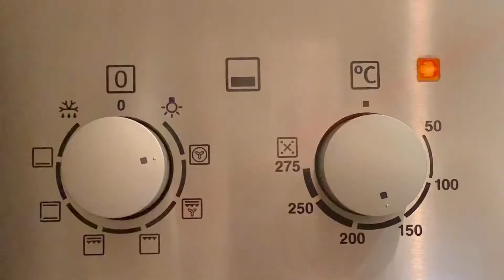Homemade Granola Bars | Healthy Breakfast | Granola In Two Ways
How To Make Granola In Two

Ingredients:
4 cups oats
1 cup almonds
1 cup hazelnuts
1 cup cashews
1 cup walnuts
1 cup sesame seeds
1/2 cup sunflower seeds
1/2 cup pumpkin seeds
1/2 cup flex seeds
1 cup coconut flakes
1 cup banana chips
1 cup dry dates
2 tbsp ground cinnamon
1/2 tsp ground nutmeg
2 1/2 cup extra virgin coconut oil ( or olive oil )
2 cups honey
Mix well & Bake for 8 to 10 minutes at 170°c